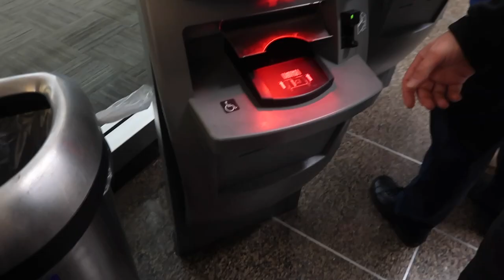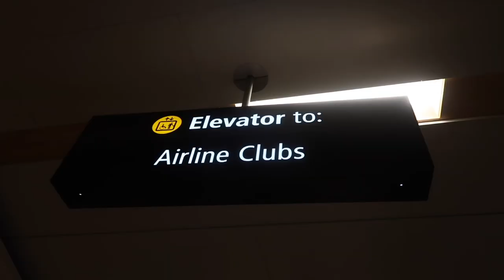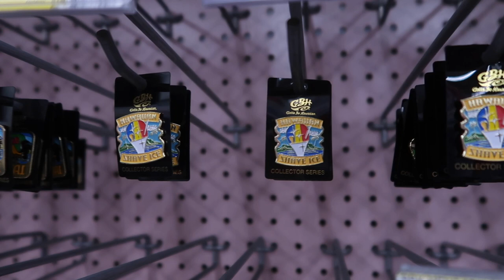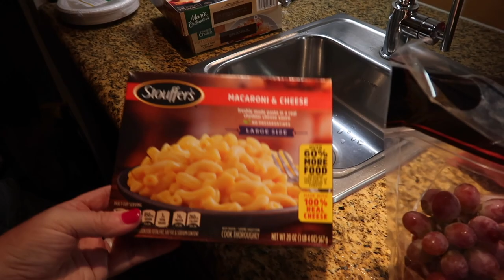SURPRISING HUSBAND WITH A TRIP TO HAWAII FOR HIS 5OTH BIRTHDAY | HAWAII 50 BIRTHDAY | OAHU, HAWAII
AMAZON FAVORITES:

LUG TRAVEL BAG:

MICROFIBER BEACH (TRAVEL) TOWELS:

GoPro HERO9 BLACK CAMERA:

Canon PowerShot G7X Mark II Digital Camera:

Monitor Stand Riser Desk Organizer:

Bookshelf for Desktop Storage:

ART MARKER SET:

CURRENT PHONE CASE:

FETCH APP -2000 BONUS points w/ REFFERAL CODE:
5KKJA